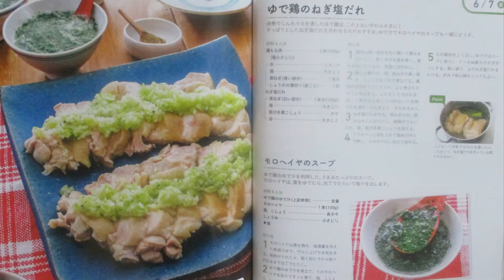茹で鶏のネギ塩だれ：Part Ⅰ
茹で鶏むね肉のネギ塩だれ仕上げ：全編